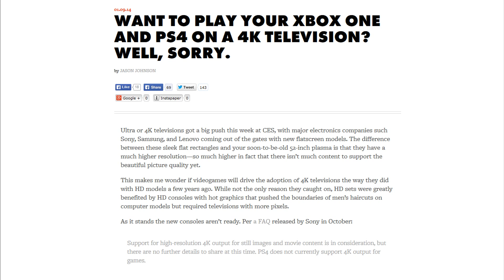4K Propaganda - Xbox One Fanboy Exposed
Unless you plan on using that $12,000 Neverland PC you're never playing in 4K LOL